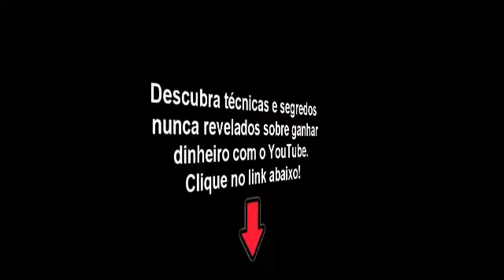Tombos de Eddie Vedder